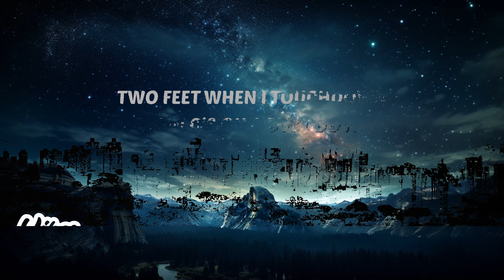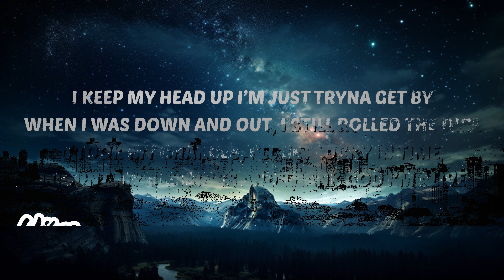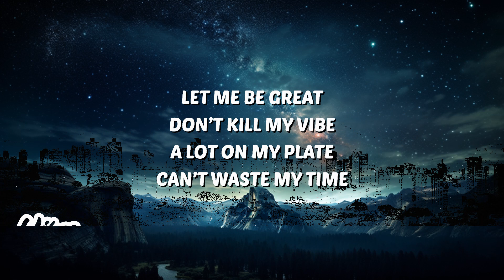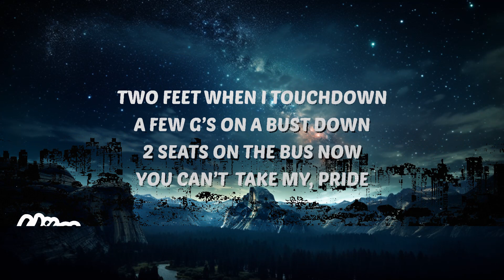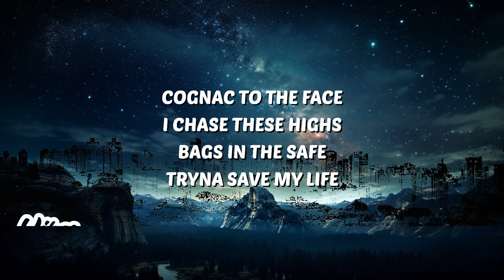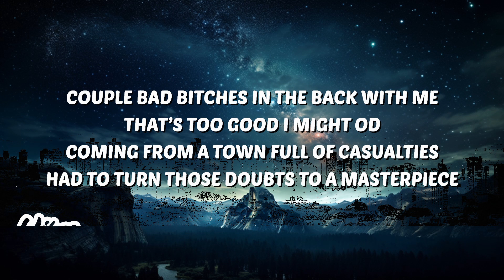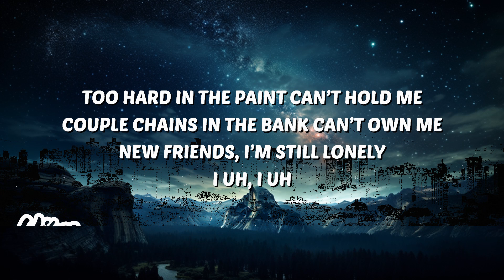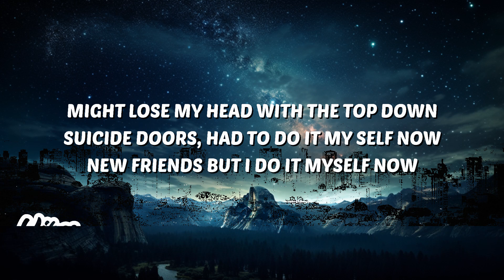ill Nicky - Don't Save Me (Lyrics) | 30 Min Lyrics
🎶 ill Nicky - Don't Save Me (Lyrics)